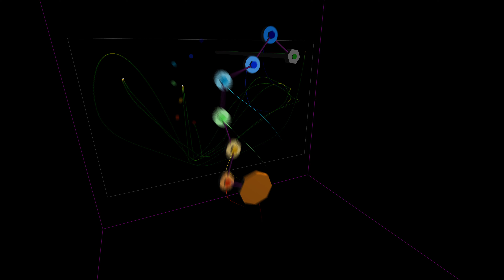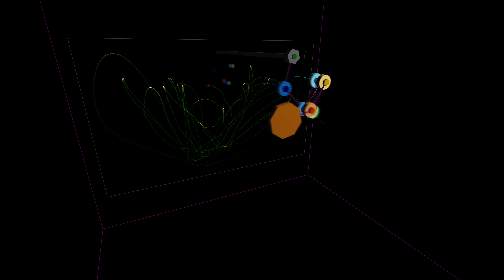Septuple pendulum varying last pendulum mass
Simulation of the septuple-pendulum. The system is initialized in a relaxed state i.e. having the lowest potential energy given a fixed position of the last pendulum bob.

The system is visually depicted in 3D in spite of the system being planar.

The simulations were simulated using higher order symplectic integrators and were performed and rendered in real time.

0:00 7-pendulum with equal masses
0:34 7-pendulum with last bob being 6 times more massive